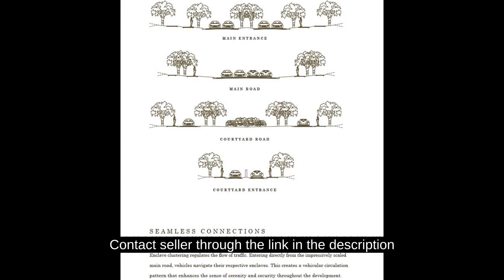For Sale Nuvali Prime Lot in Luscara, Calamba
Lots, Lands, and Farms For Sale in Nuvali, Calamba, Laguna: Nuvali, Calamba, Laguna